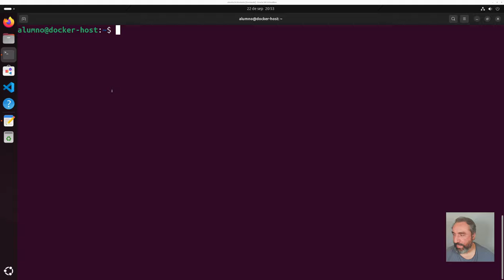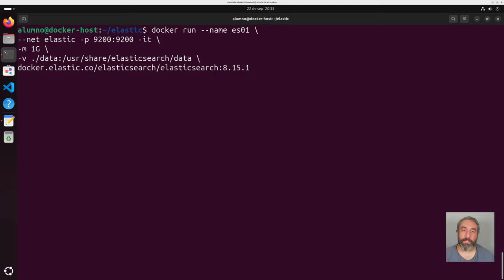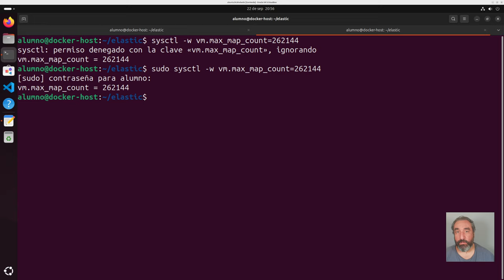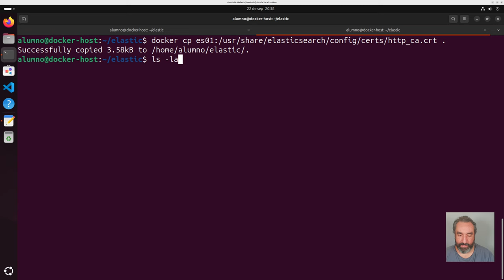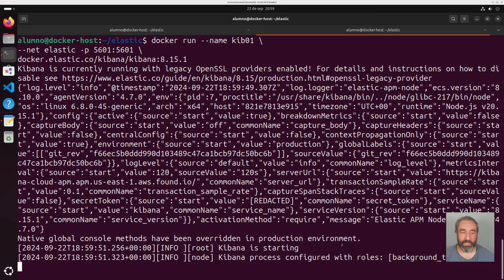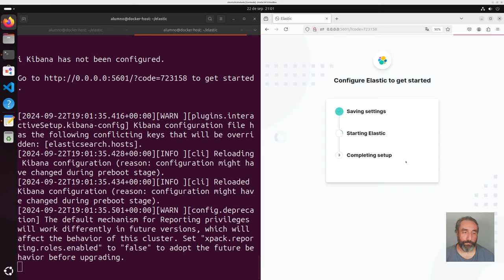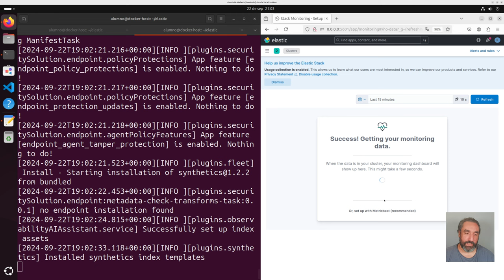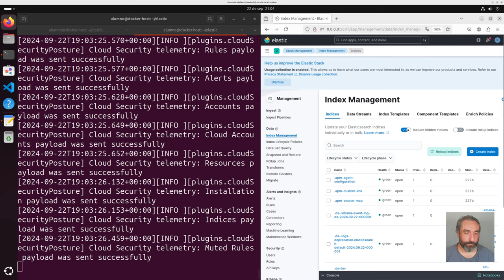Práctica de Instalación de Elastic y Kibana con Docker #03 - Curso de Elastic - CursosDeDesarrollo